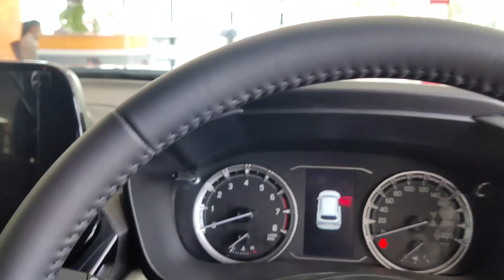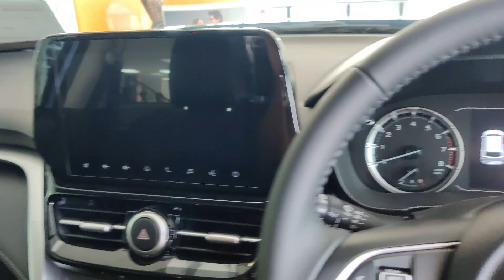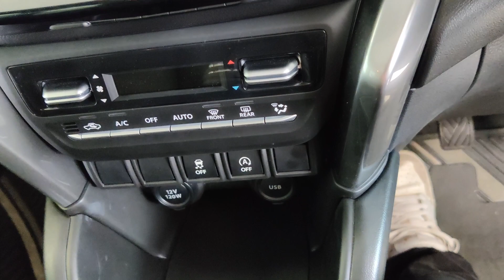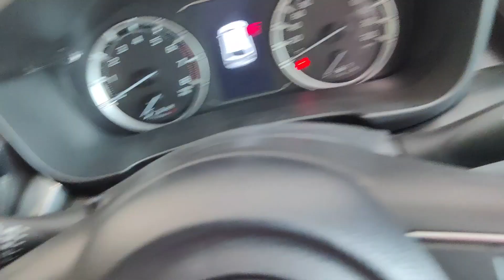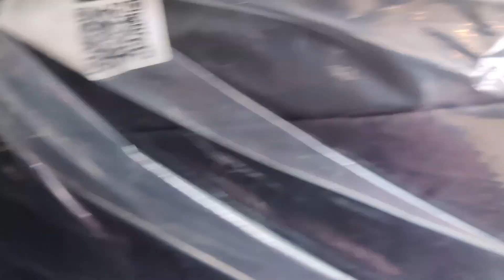MILD HYRBID BHI KAMAAL HAI !! | TOYOTA URBAN CRUISER HYRYDER - V AWD NEODRIVE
TOYOTA URBAN CRUISER HYRYDER - V AWD NEODRIVE | MILD HYRBID KAMAAL HAI !!

In this video, Automobile Duniya takes a closer look at the all new 2023 Toyota Urban Cruiser Hyryder - V neodrive AWD variant, which is the mild hybrid version and comes with All Wheel Drive which cost 19.5 lakhs on road in Lucknow

Automobile Duniya
Dive Deep into the world of Automobiles